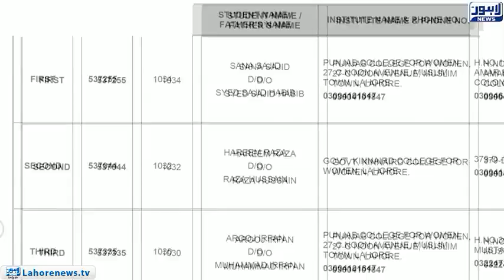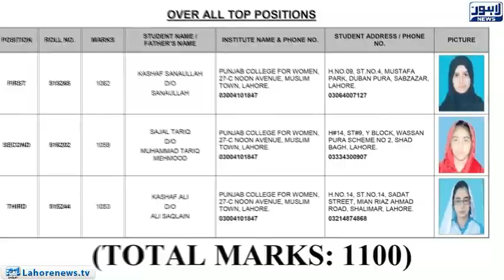Board of Education announced the names of Intermediate position holders